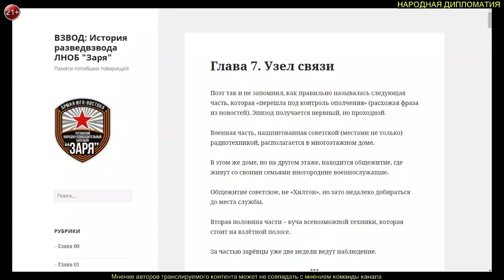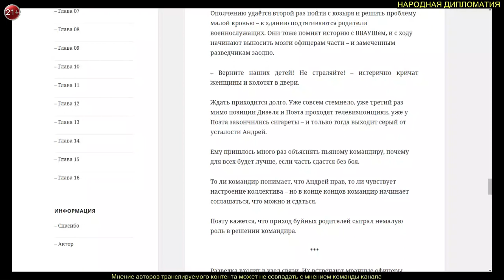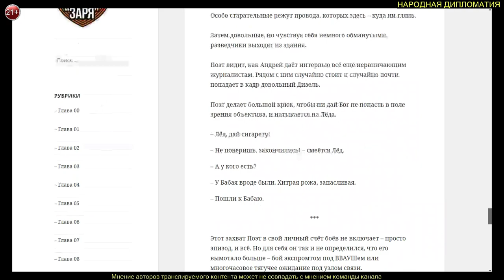7. ВЗВОД: История разведвзвода ЛНОБ "Заря"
7. ВЗВОД: История разведвзвода ЛНОБ "Заря" (гл.7)